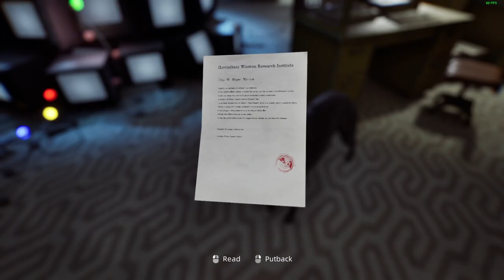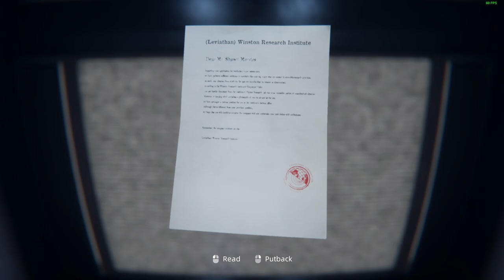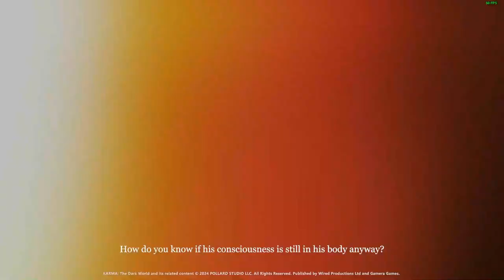This Game is a Cinematic Masterpiece!!! - KARMA: The Dark World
Full gameplay of the newly released game KARMA: The Dark World. Finished the full game and all levels. KARMA: The Dark World was developed by the game studio POLLARD STUDIO LLC.

KARMA: The Dark World is a first-person cinematic psychological thriller set in a dystopian world where the Leviathan Corporation is omnipresent. The time is 1984, the place is East Germany, and things are not quite what they seem.

CHAPTERS
0:00 - Intro
3:20 - Cutscene
8:00 - Other World
9:20 - Memory
13:40 - TV Room
15:40 - Office
23:00 - Escape
25:25 - Ending